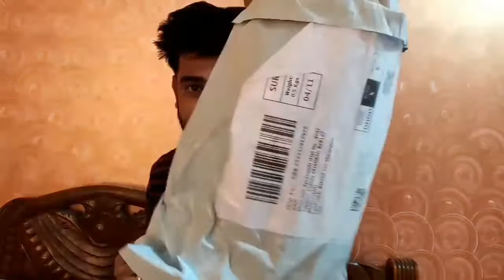Bought Something For YOUTUBE !! Primary things for youtube । Pramit food and vlogs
Topic we have discussed :-

1. youtube
2. youtube accessories
3. primary things for youtube
4. gorilla tripod
5. best gorilla tripod
6. tripod
7. affordable tripod
8. gorillapod
9. vlogging accessories
10. vlogs

Hi !

Welcome to the channel,we are pleased that you find our channel and videos.
Here we share some authentic and delicious food, mouth watering recipes.. and also we will share our life with you guys through our vlogs.